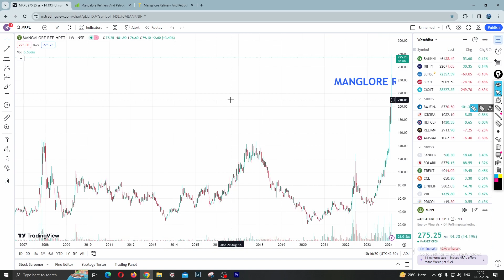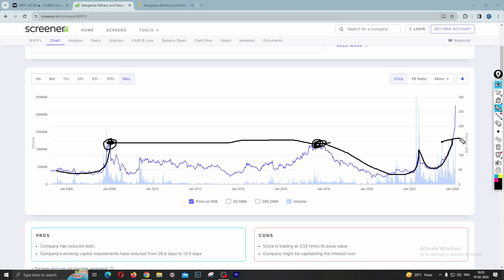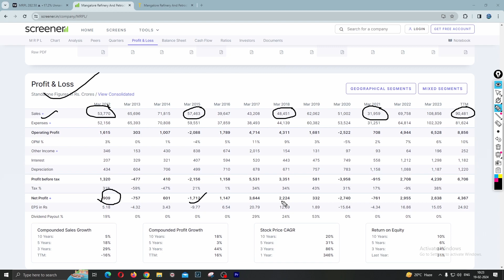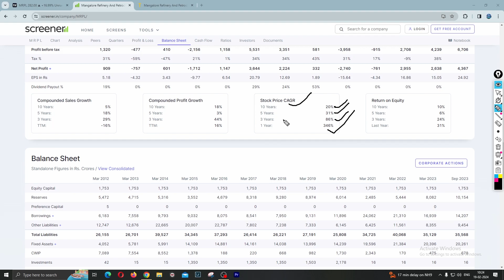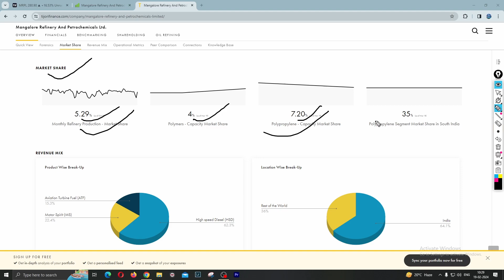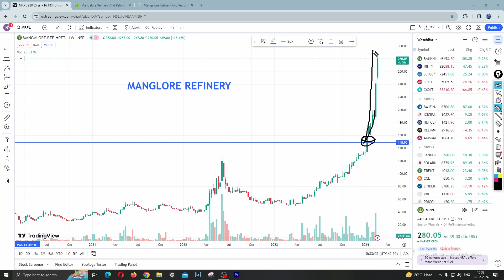20% Upper Circuit | Mangalore refinery and petrochemicals limited share news today | 360 Analysis ✔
20% Upper Circuit | mangalore refinery and petrochemicals limited share news today | 360 Analysis ✔